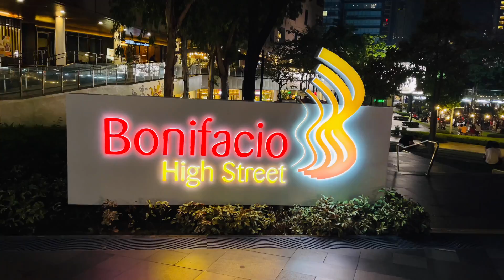🇵🇭 الطريق الى الفلبين / الحلقة الثانية / مانيلا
احسن اماكن للسياحة في الفلبين | كيف تسافر الى الفلبين | كيف تزور الفلبين | اين تذهب للسياحة في الفلبين